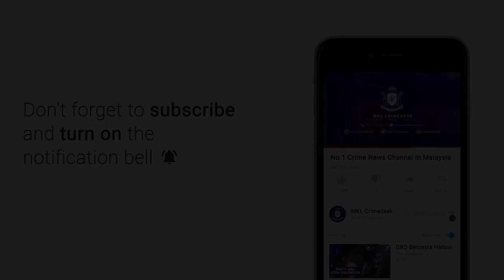MKL Crimedesk | Rumah 13 Keluarga Terbakar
malang bagi 13 keluarga tinggal sehelai sepinggang selepas kediaman mereka musnah dalam kebakaran di kampung kovil hilir jalan ipoh ibu negara petang tadi.

pusat gerakan operasi kuala lumpur menerima panggilan kecemasan jam 2.53 petang tadi dan menggerakkan 6 jentera dari balai bomba dan penyelamat setapak, hang tuah, sri hartamas, jalan tun razak, titiwangsa dan keramat.

sebaik tiba... api marak dengan pantas berikutan keadaan rumah separa kayu dan jarak antara rumah rapat.

dengan kekuatan 35 anggota dan pegawai... api berjaya di kawal sejam kemudian.

siasatan awal mendapati api memusnahkan 90 peratus dengan keluasan   80 000 kaki persegi.

namun tiada kemalangan jiwa.

mangsa kini ditempatkan sementara di pusat komuniti sentul.